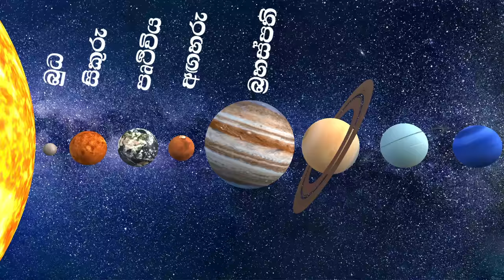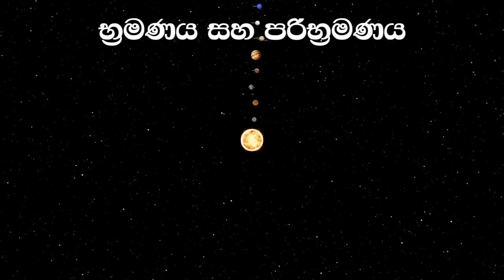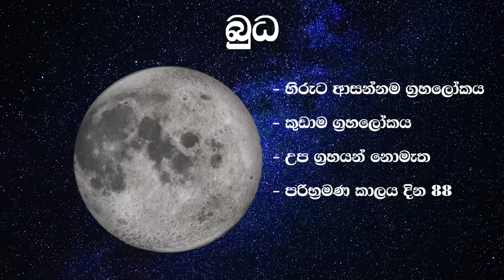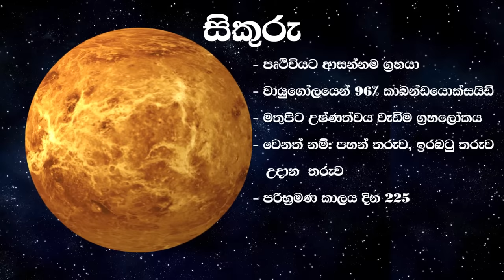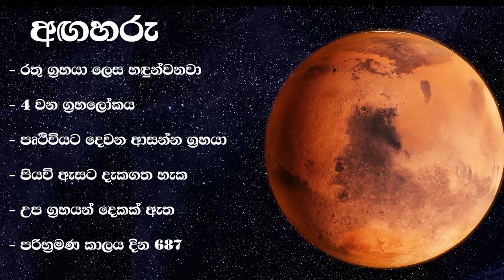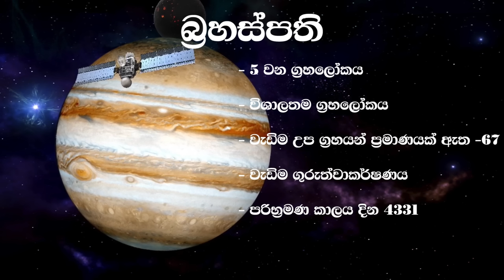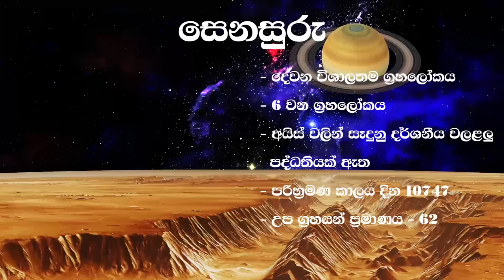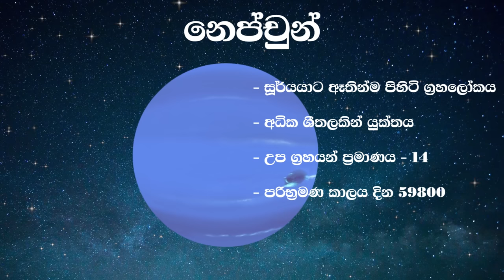සෞරග්‍රහ මණ්ඩලය || Solar System || අපේ සෞරග්‍රහ මණ්ඩලය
සෞරග්‍රහ මණ්ඩලය සරලව ඉගෙන ගනිමු